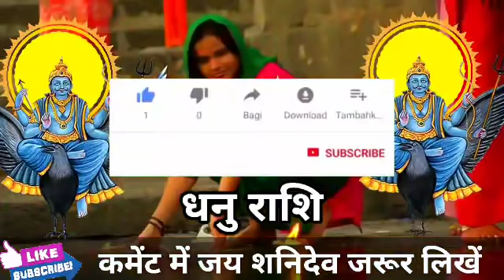धनु राशि वालों 14 मई की सुबह 11 बजे 5 इच्छाएं पूरी होगी। बड़ी खुशखबरी।DhanuRashi